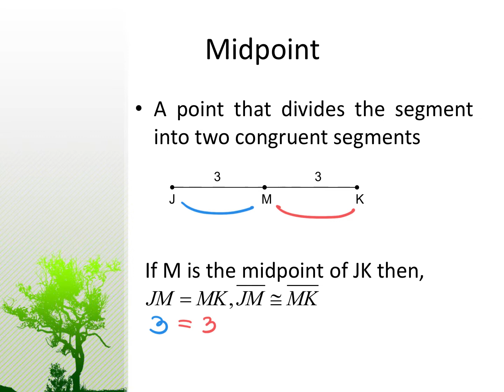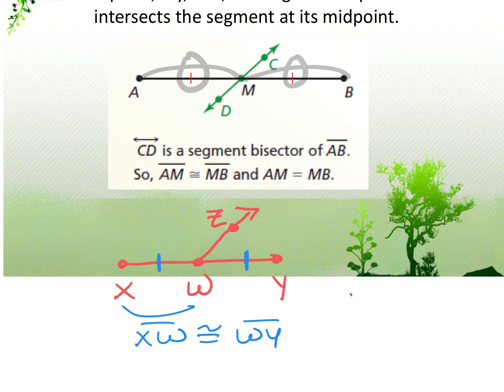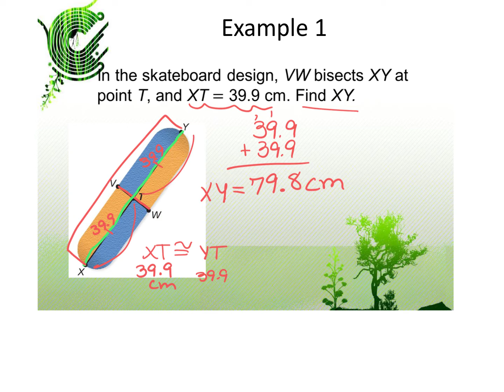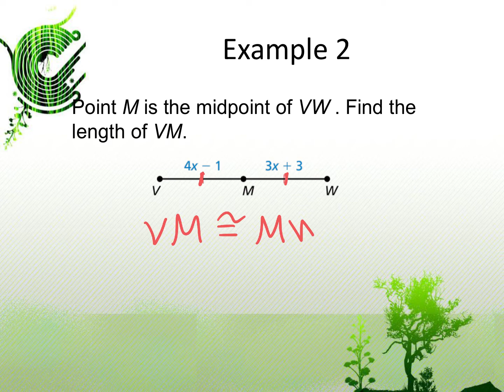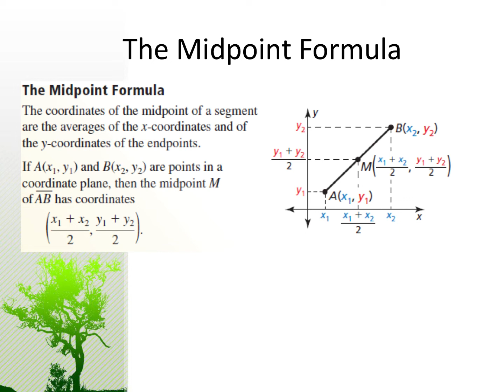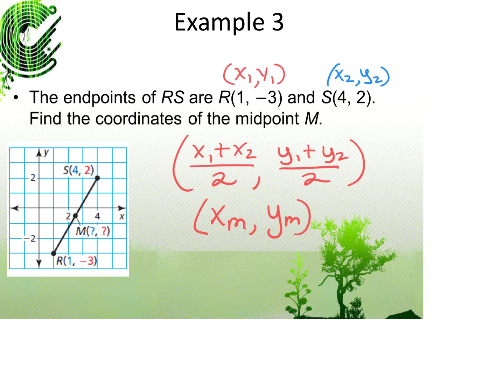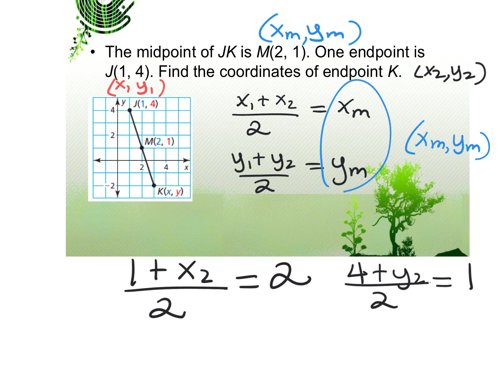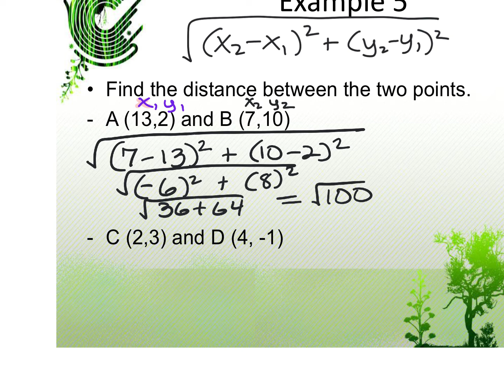8.23.22 1.3 Midpoint & Distance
00:00 Slide 1
00:09 Slide 2
02:40 Slide 3
05:22 Slide 4
11:24 Slide 5
15:00 Slide 6
16:20 Slide 7
19:48 Slide 8
22:57 Slide 9
24:29 Slide 10
27:01 Slide 11